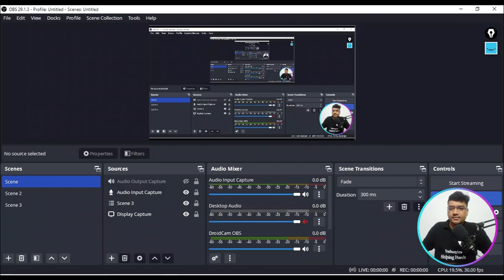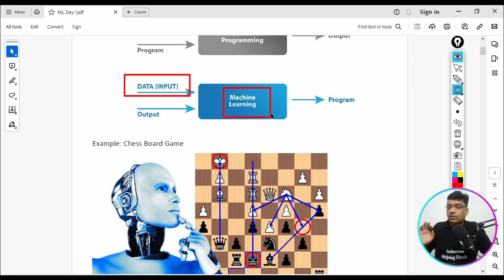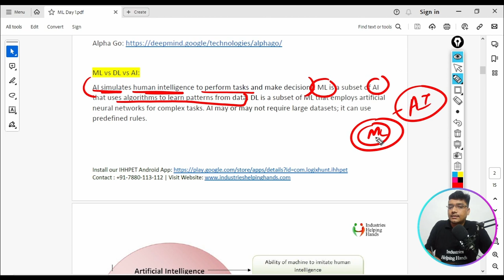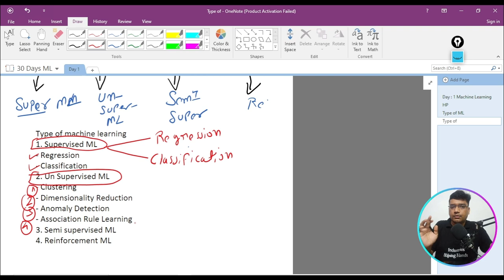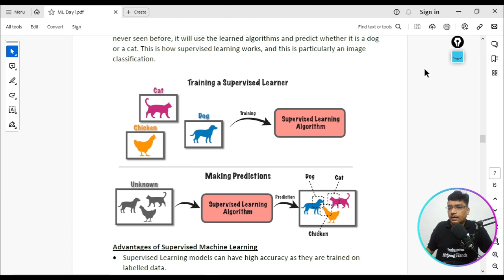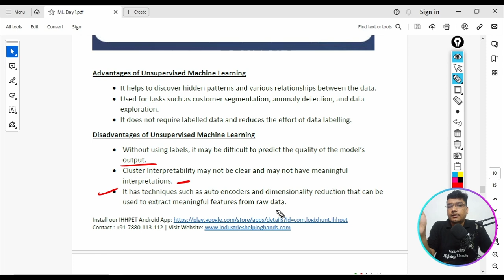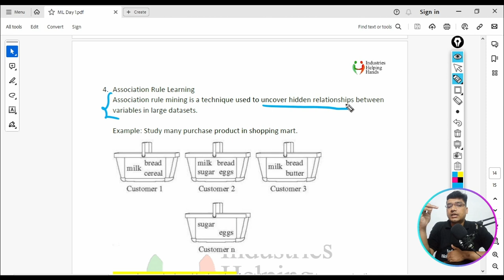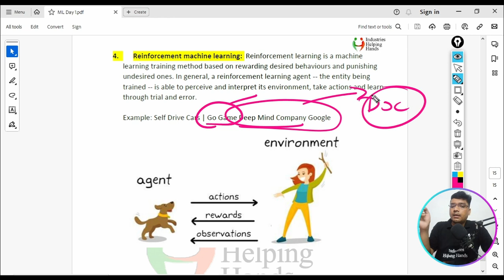🌟 Machine Learning Free 30 Days Masterclass 💻 Learn Data Science Basics for Free 🚀 IHHPET 🔥 Join Now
✨ Kickstart your career in a Data Analyst. Apply today!
❇️ For Jobs Updates on Data Analyst Profile, Join our WhatsApp Group